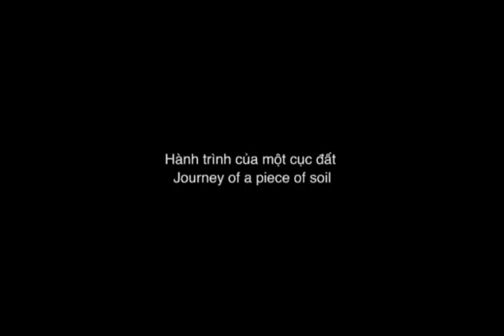TRƯƠNG CÔNG TÙNG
I-CAMP project, phase 1, 2013

Tên tác phẩm/ Name of work:  Hành trình của một cục đất/ Journey of a Piece of Soil
Thể loại/ Genre:    Video Art/ Video Art.
Năm sáng tác/ Year:    2013
Thông tin thêm:
Tác phẩm thuộc dự án Viễn cảnh Bảo tàng Nghệ thuật đương đại, 2013 | Work belongs to Initiative Contemporary Art Museum project, 2013

Ý tưởng/ Statement:
Nguồn cảm hứng đầu tiên đến từ việc tôi để một cuộn toan trắng trong góc nhà nơi tôi thuê để sống trên thành phố. Sau một thời gian, mối đã cắn nát cuộn toan và tạo thành những hoa văn trừu tượng kỳ dị. Những họa tiết ấy gợi cho tôi về một thế giới phân hủy và tan rã. Nó khiến cho tôi suy nghĩ về những vấn đề xã hội và đặc biệt là tình cảnh ở quê nhà. Đoạn phim quay lại hành trình của một người đi tìm một tổ mối lớn. Nhân vật trong phim một người dân tộc Bana, một diễn viên không chuyên, với nghề nghiệp chính là làm thuê cho những rẫy cà phê cho người Kinh. Quá trình tìm kiếm tổ mối không xác định đó song song với hình ảnh anh ta ngồi suy tư trong một cái giếng cạn. Một nhân vật được nhân bản thành nhiều nhân vật để từ đó khơi gợi nên những mơ hồ và bất trắc của thân phận con người.

My initial inspiration comes from leaving a roll of blank canvas in the corner of my rented apartment in Ho Chi Minh City. After a year, my canvas was eaten entirely by termites, created beautifully strange and bizarre pattern. The patterns created by the termites reveal a world of decay and disintegration. It makes me think about social issues, especially the issues of my hometown. The footage captures the journey of a man looking for a large termite nest. The protagonist, a Bana ethnic man , is an amateur actor. His day job is working for the coffee field that belonged to the Kinh people . The process of him looking for the unidentified termite nest is in parallel with another image of himself contemplating in an empty well. A character is duplicated into multiple characters in which provoking the uncertainties and the ambiguities of the human condition.

  The Bahnar (also spelled Ba Na) are an ethnic group of Vietnam living primarily in the Central Highland provinces of Gia Lai and Kon Tum, as well as the coastal provinces of Bình Định and Phú Yên. They speak a language in the Mon–Khmer language family.
2 The Vietnamese people or the Kinh people are the majority ethnic group of Vietnam, comprising 86% of the population as of the 1999 census, and are officially known as Kinh to distinguish them from other ethnic groups in Vietnam.